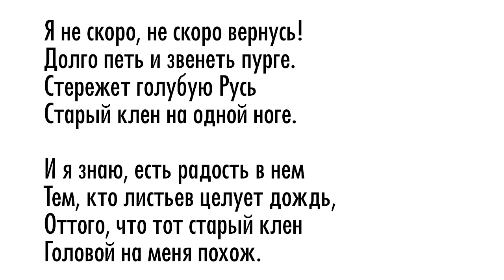Я покинул родимый дом Есенин С. Слушать стихи Есенина. Стихи русских поэтов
Выразительное чтение стихотворения Сергея Есенина
“Я покинул прдимый дом”

Голубую оставил Русь.
В три звезды березняк над прудом
Теплит матери старой грусть.

Золотою лягушкой луна
Распласталась на тихой воде.
Словно яблонный цвет, седина
У отца пролилась в бороде.

Я не скоро, не скоро вернусь!
Долго петь и звенеть пурге.
Стережет голубую Русь
Старый клен на одной ноге.

И я знаю, есть радость в нем
Тем, кто листьев целует дождь,
Оттого, что тот старый клен
Головой на меня похож.

Читает Галина